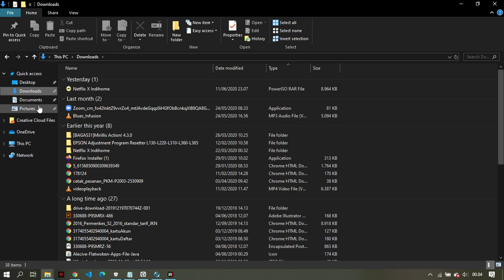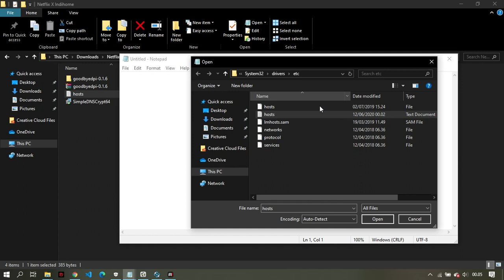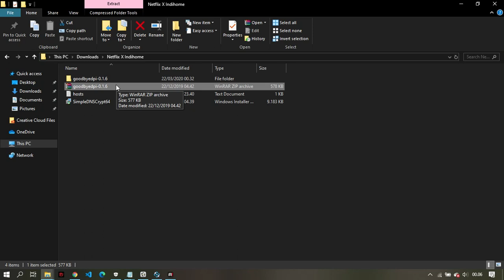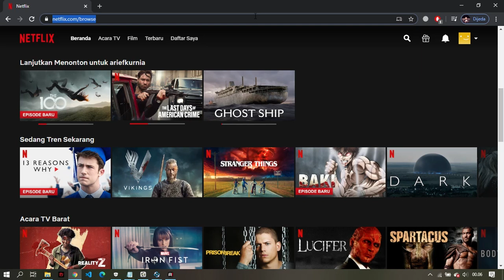Tutorial - Streaming Netflix di Internet Indihome !! 100 % WORKS dan TANPA VPN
Tutorial Streaming Netflix di IndiHome !!
Sebelum kalian mengikuti tutorial ini, sebaiknya kalian sudah mempunyai akun netflix terlebih dahulu.

Dan tutorial tutorial streaming netflix di indihome hanya bisa di LAPTOP atau NETBOOK atau PC DESKTOP  ya para netijen budiman. TIDAK BISA DI PONSEL KALIAN.

Ikutin tutorialnya dijamin berhasil 100% ! Karena gue pun pakai provider ini.

Kalian gak perlu lagi tuh yang nama VPN VPN nan, Karena make VPN pun banyak film, tv series yang tidak bisa di stream